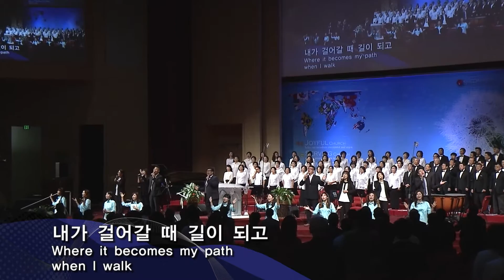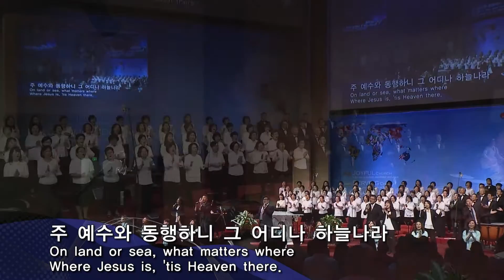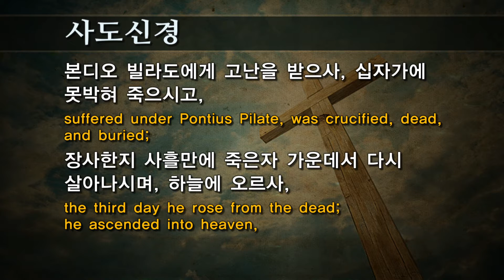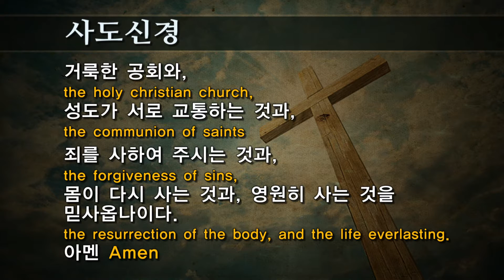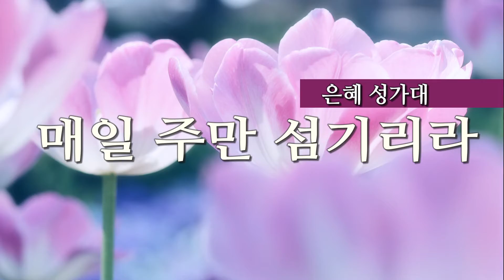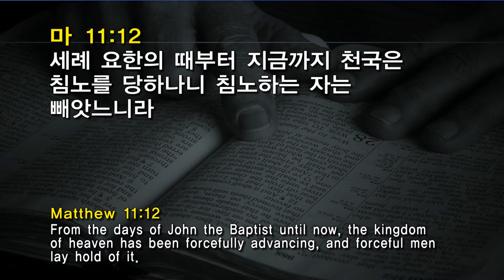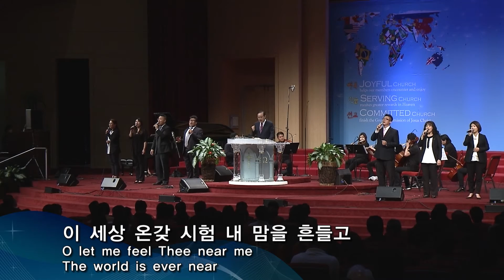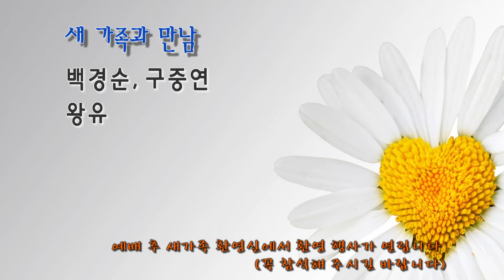102316 주일예배